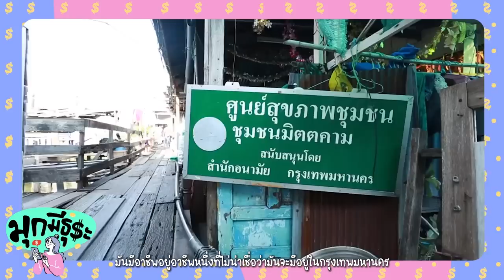บุกบริษัท "พี่เจิน" ออฟฟิศนี้จริงจังกับเรื่องเล่นๆ ก็ตัดริบบิ้นรับแขกกันไปเลย! | มุกมีธุระ EP4